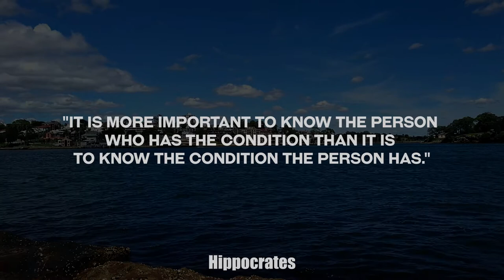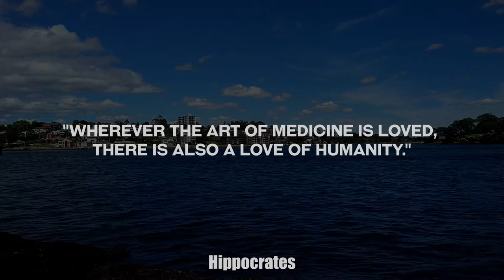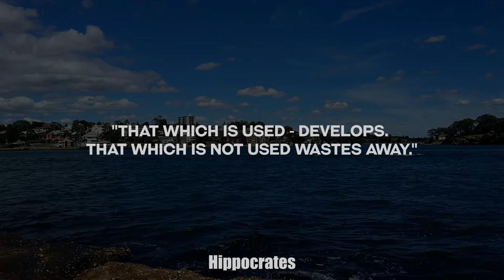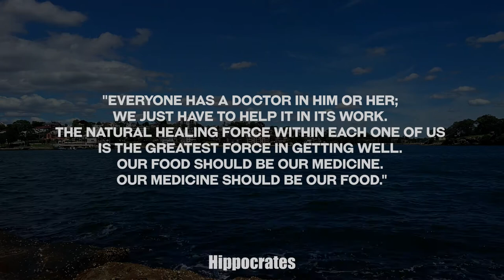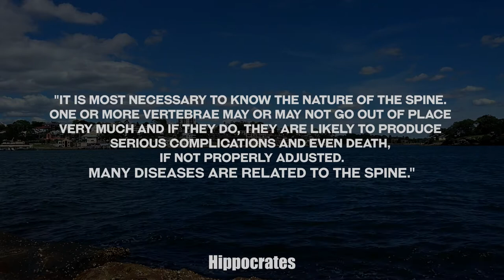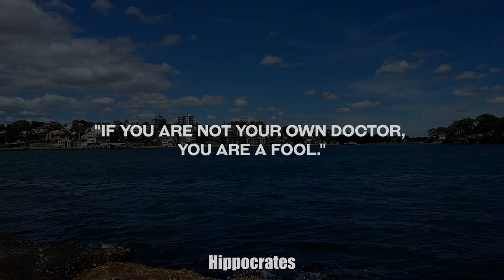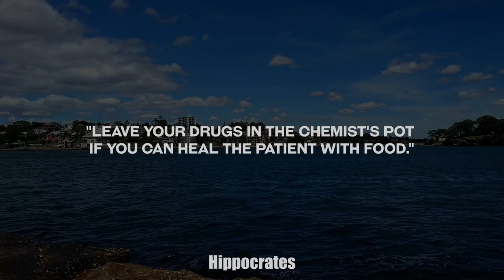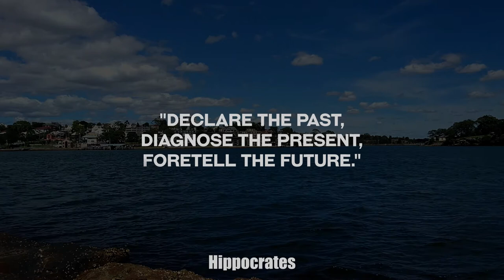Listen To Most Outstanding People In Human History | Hippocrates Quotes | Remember Least Do No Harm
Listen to the most outstanding people in human history, Hippocrates quotes, remember least do no harm. Another amazing collection of Wisdom from the experience of a Greek Physician who was called The Father of Medicine! The Hippocratic Oath is one of the oldest documents which still has value for most medical professionals to this day. Simple, straight to the point, amazing and priceless, and hard to accomplish! Follow your Moral Compass, trust yourself, protect your health my friends, when it is gone, not much can be done but to support what is left!
Stay Strong my Freinds! Stay Healthy!

0:00 Intro
0:07 "The function of protecting and developing health must rank even above that of restoring it when it is impaired."
0:23 "It is more important to know the person who has the condition than it is to know the condition the person has."
0:39 "Make a habit of two things: to help; or at least to do no harm."
0:56 "Wherever the art of Medicine is loved, there is also a love of Humanity."
01:13 "If we could give every individual the right amount of nourishment and exercise, not too little and not too much, we would have found the safest way to health."
01:31 "Healing is a matter of time but is sometimes also a matter of opportunity."
01:48 "Illnesses do not come upon us out of the blue. They are developed from small daily sins against Nature. When enough sins have accumulated, illnesses will suddenly appear."
02:06 "That which is used - develops. That which is not used wastes away."
02:24 "The patient must combat the disease along with the physician."
02:43 "If someone wishes for good health, one must first ask oneself if he is ready to do away with the reasons for his illness. Only then is it possible to help him."
03:01 "Prayer indeed is good, but while calling on the gods a man should himself lend a hand."
03:17 "Foolish the doctor who despises the knowledge acquired by the ancients."
03:33 "Everyone has a doctor in him or her; we just have to help it in its work. The natural healing force within each one of us is the greatest force in getting well. Our food should be our medicine. Our medicine should be our food. "
03:56 “It is most necessary to know the nature of the spine. One or more vertebrae may or may not go out of place very much and if they do, they are likely to produce serious complications and even death, if not properly adjusted. Many diseases are related to the spine.”
04:19 “All parts of the body which have a function, if used in moderation and exercised in labors in which each is accustomed, become thereby healthy, well developed and age more slowly, but if unused they become liable to disease, defective in growth and age quickly.”
04:43 "Walking is a man's best medicine."
04:55 "The physician treats, but nature heals."
05:07 "All disease starts in the gut."
05:20 "Everything in excess is opposed to nature."
05:32 "If you are not your own doctor, you are a fool."
05:50 "Leave your drugs in the chemist's pot if you can heal the patient with food."
06:08 "Health is the greatest of human blessings."
06:26 "To do nothing is sometimes a good remedy."